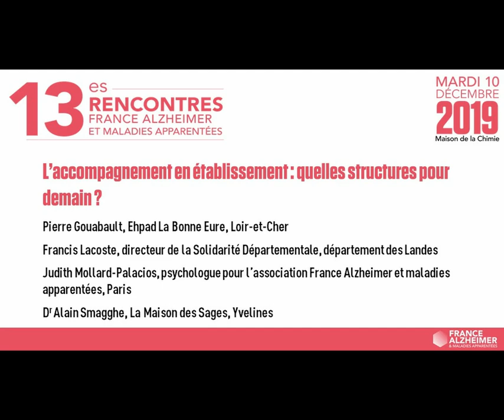L’accompagnement en établissement : quelles structures pour demain | Association France Alzheimer